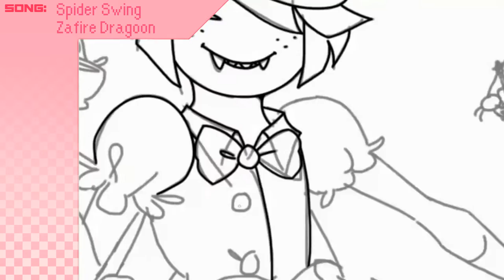SPIDER SWING! | Art With Em #5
Don't look so blues my deary...
I think swing is a much better look on you. AHUHUHU ~